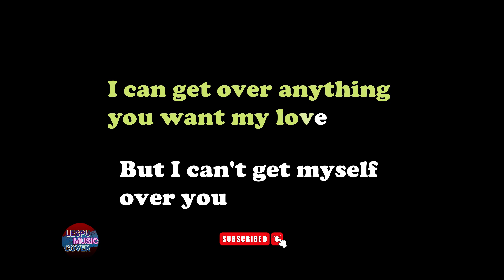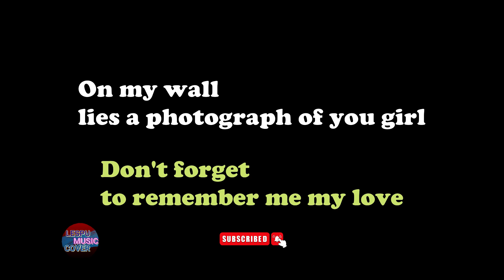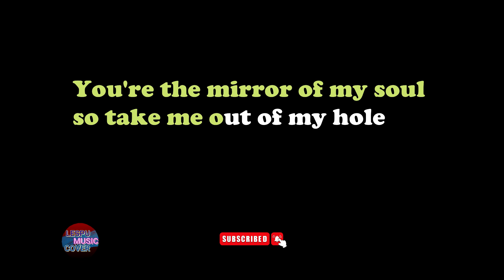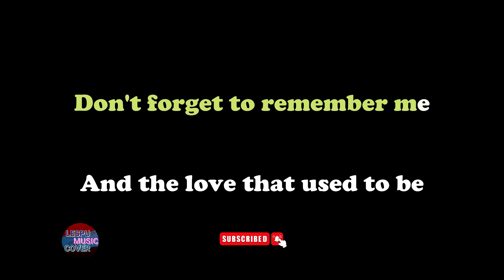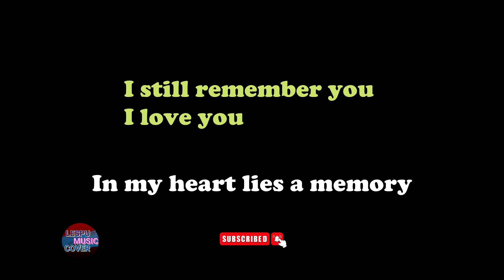Don't Forget To Remember - Bee Gees - KARAOKE